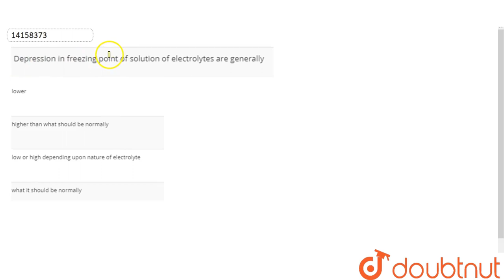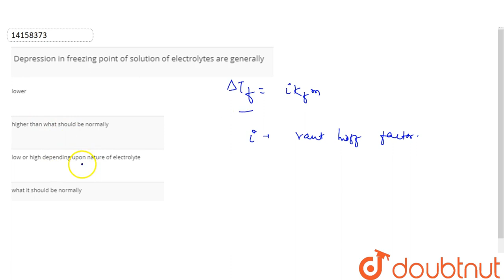Depression in freezing point of solution of electrolytes are generally